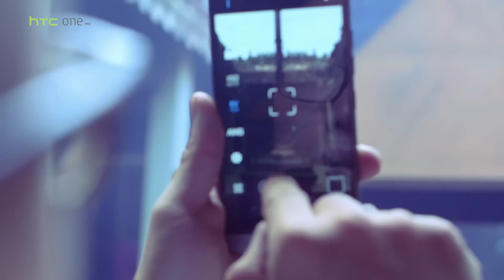DOUBLE EXPOSURE PHOTOSHOOT with Valenciani and Diễm My 9X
Behind the Scenes starring Diem My and HTC One  M9
designs by: Adrian Anh Tuan
creative director: Ha Do
producer: Thanh Dao
model: Diem My 9x